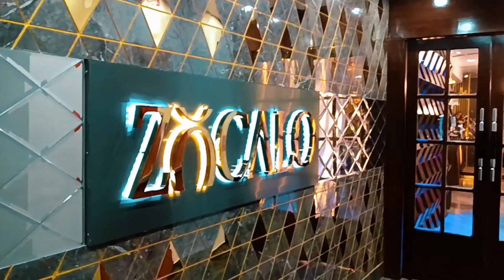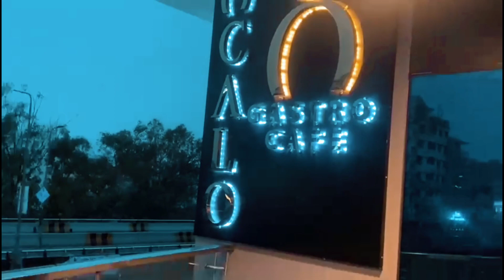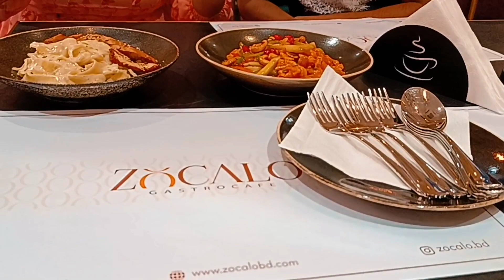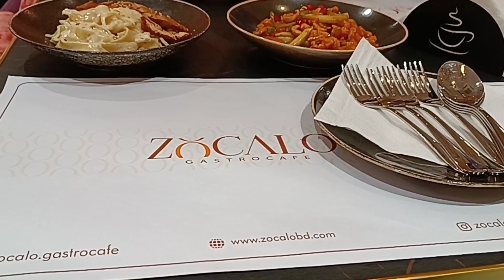ZOCALO কম দামে এত ভালো? || Honest Review 😅|| New resturent in Chittagong || food vlog.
Guys This is new resturent in Chittagong Gec circle.

I am Chittagong blogger Bangladeshi🇧🇩.

I Don't mean every food blogger is bad. I just say i don't like it this type of food presentation.

In this video i show new resturent in Chittagong. Our moment, hangout, have fun, good time,food,

Resturent location -Gec circle Chittagong.

Keyword.

Food quality -Much better. I think you can try.

Resturent rate- i think 100%

Contract me business perpose.